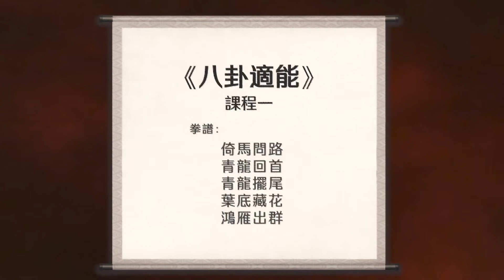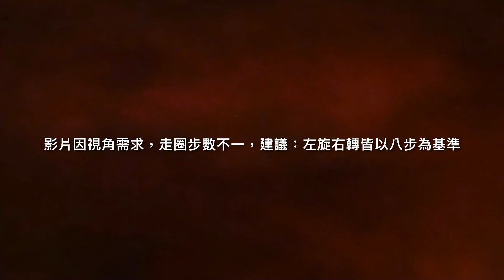八卦適能，課程一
《八卦適能》線上演練
課程一：
倚馬問路、青龍回首、青龍擺尾、葉底藏花、鴻雁出群